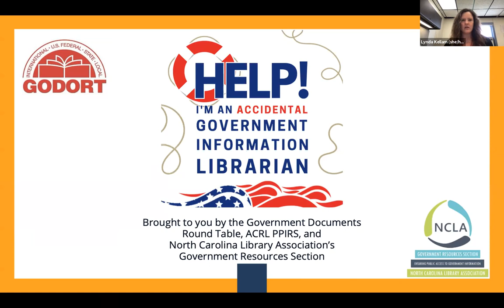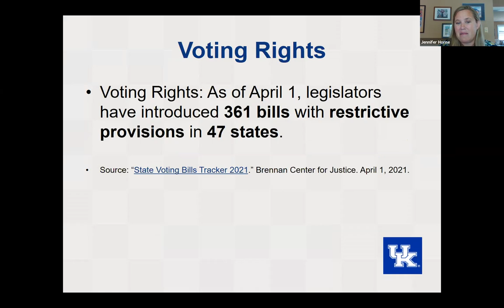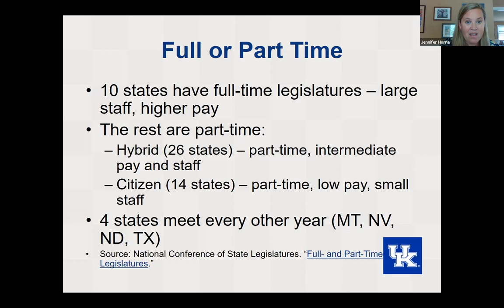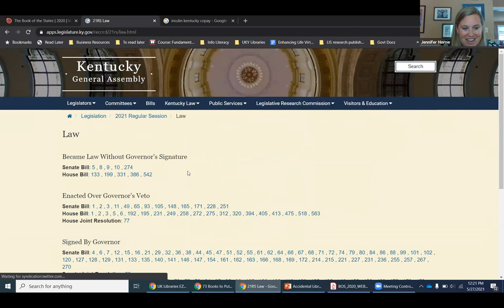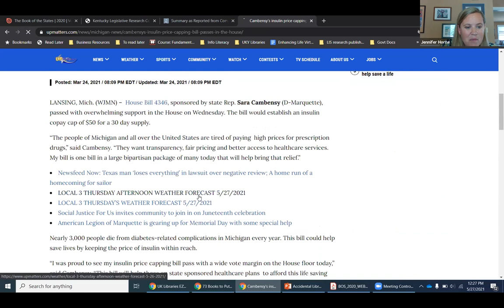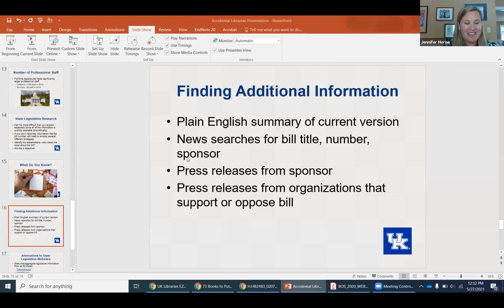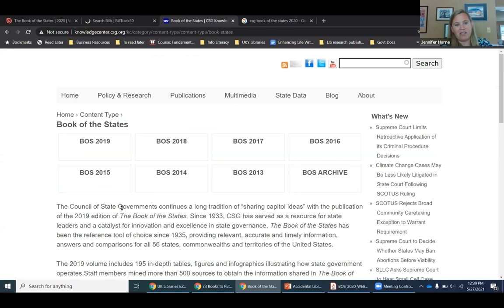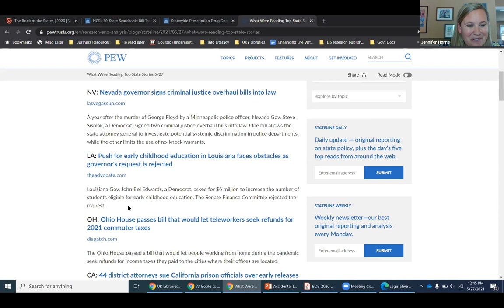Researching State Legislation: Why You Need to Put on Your Detective Hat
While most of the attention is focused on the actions (or lack thereof) of the U.S. Congress, the nation’s state legislatures are increasingly deciding the issues that affect citizens most directly, including voting rights, access to health care, and education. These legislative bodies vary greatly, ranging from full-time professional legislatures to part-time institutions with limited staff, and their websites reflect these differences. This webinar will focus on researching state legislation and laws, including navigating state legislative websites that are not necessarily designed with the average citizen in mind.  It will also highlight alternative sources of state legislative information and strategies for ferreting out additional information and context on state legislation.
Jennifer Horne (she/her) is the Business, Economics, and Government Information Librarian at the University of Kentucky. In this role, she supports the schools of business, public policy and administration, and diplomacy. Prior to joining UK, she spent more than twenty years in public policy research and legislative affairs for organizations that represent state and local officials, including the Council of State Governments, the National Conference of State Legislatures, and the International Association of Chiefs of Police. She earned her Master’s in Information Science from the University of Tennessee, a Master’s in Legislative Affairs from George Washington University, and a Bachelor’s degree in politics and Spanish from Washington & Lee University.